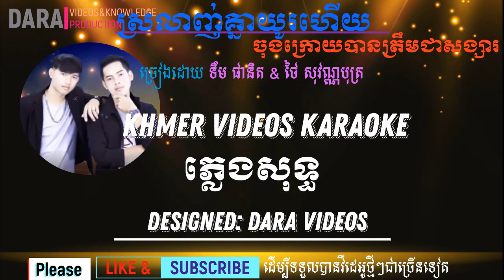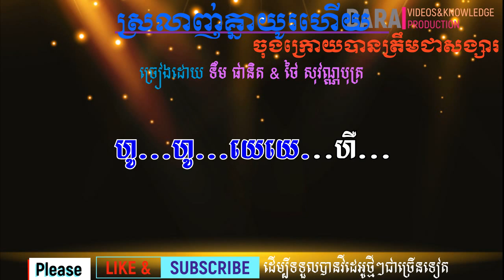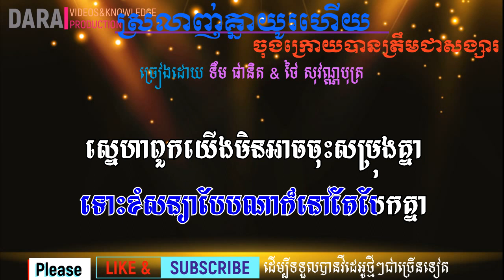ស្រលាញ់គ្នាយូរហើយចុងក្រោយបានត្រឹមជាសង្សារ ភ្លេងសុទ្ធ ទឹម ផានិត & ថៃ សុវណ្ណបុត្រ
I will be posting a few new karaoke videos just coming out. For karaoke videos you can comment. I'm happy to do it for you. I would like to thank everyone who supported my channel and also thank you for visiting my channel
Note: Do not repose my videos or copy karaoke... If I know I will report... Thank you.
ចំណាំ: សូមកុំយកវីដេអូរបស់ខ្ញុំទៅផុសបន្ត បើសិនជាខ្ញុំដឹងខ្ញុំនឹងreport។សូមអរគុណនូវការគាំទ្ររបស់បងប្អូន។ ហើយខ្ញុំបាទរីករាយនឹងទទួលយកមតិយោគបល់របស់បងប្អូន​ក្នុងន័យស្ថាបនា៕

ធ្វើភ្លេងក្នុងកម្មវិធី: Adobe Audition 9
វីដេអូខារ៉ាអូខេធ្វើ: Sony Vegas Pro 17
កាត់តរូបភាពក្នុង: Adobe Photoshop CS6

Make Music       : Adobe Audition 9
Videos Karaoke : Sony Vegas Pro 17
Designed Photos:Adobe Photoshop CS6

Make By Dara Videos And Knowledge.